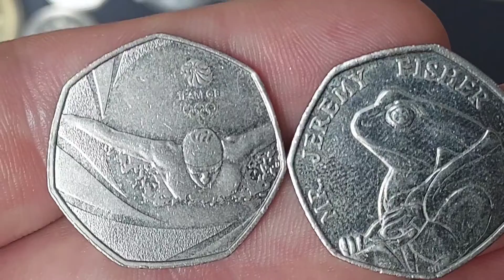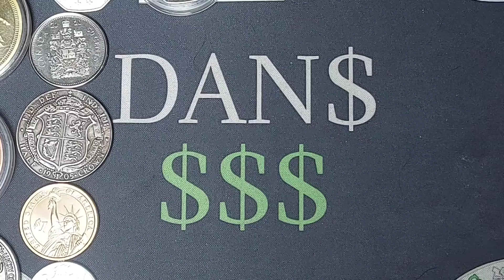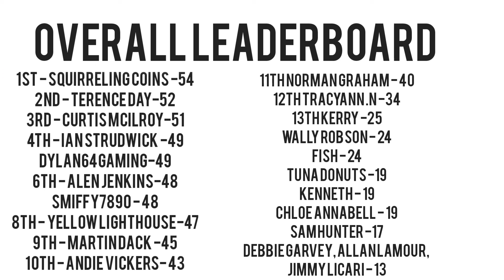GUESS DANS COIN #79 RESULTS! DID you score points?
GUESS DANS COINS #79 RESULTS! 2 Commemorative Coins to Guess 50p circulation coins. Here we go again! 2 commemorative coins to were to Guess in the video. There are a few little hints in this video to help you guess the coins correctly. RESULTS TIME AND OVERALL LEADERBOARD.